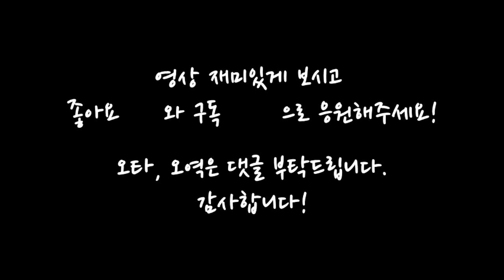[미드영어] 주토피아 #19 영화로 영어가 된다 Zootopia English shadowing practice